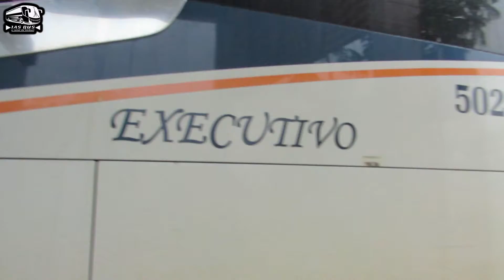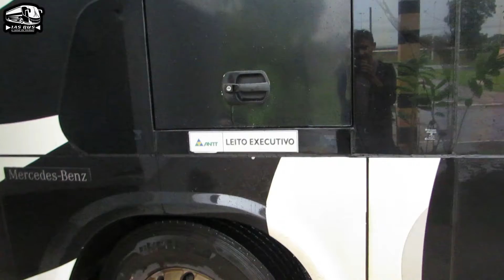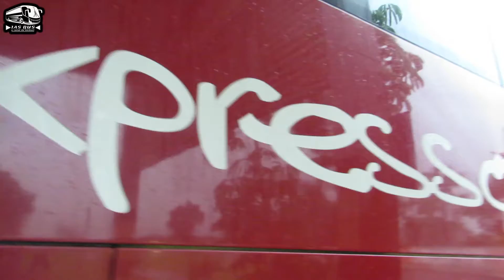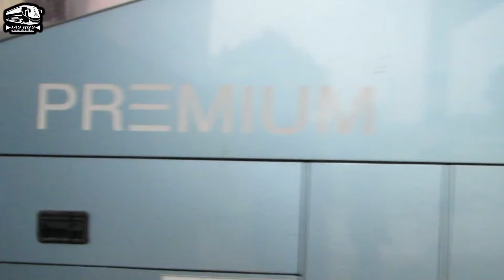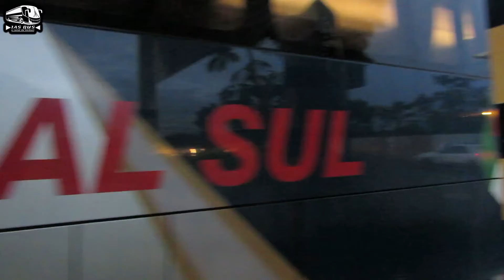Movimentação rodoviaria de Brasília DF #24 / 11.12.2021